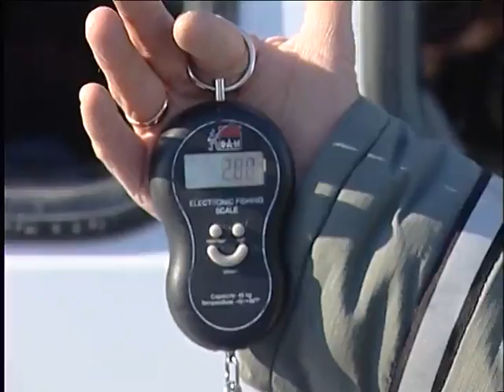Ловись рыбка большая и маленькая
В минувшие выходные любители зимней рыбалки приняли участие  в 4-м  городском чемпионате  по подледному лову.